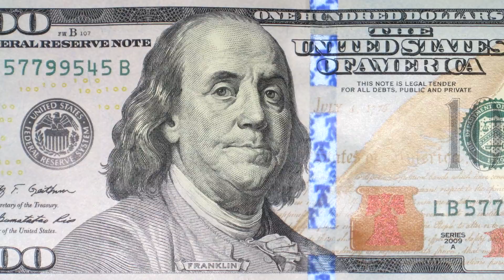Benjamin Franklin-បេនយ៉ាមីន ហ្វ្រែងឃ្លីន ​និង​អគ្គិសនី- Khmer RFI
ប្រវត្តិសាស្រ្ត​ពិភពលោក វិទ្យុបារាំងអន្តរជាតិ
បេនយ៉ាមីន ហ្វ្រែងឃ្លីន ​និង​អគ្គិសនី Benjamin Franklin
ដោយ សេង ឌីណា ចុះផ្សាយ​នៅ​ថ្ងៃ 01/07/2018
​ អំពី​ស្នាដៃ​របស់​លោក​ទាក់ទង​នឹង​ផ្នែក​អគ្គិសនី